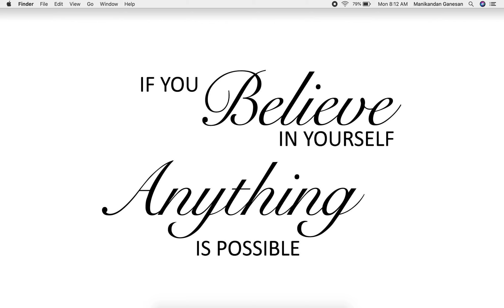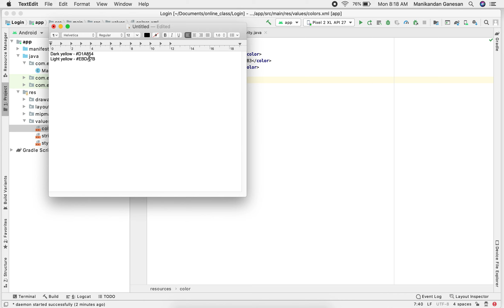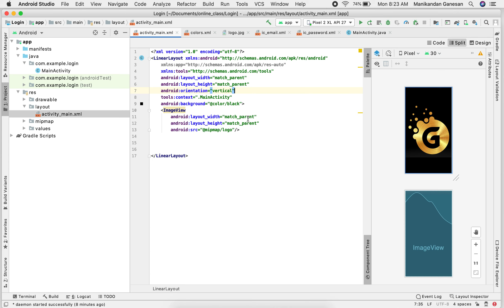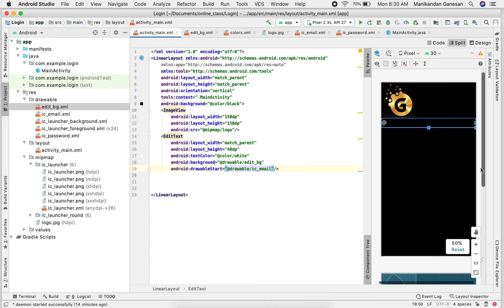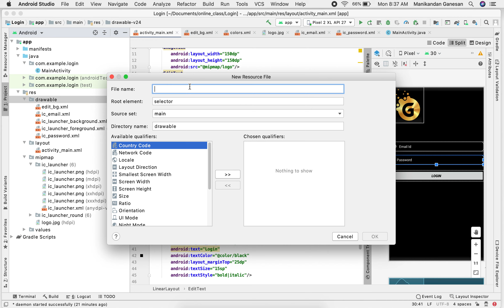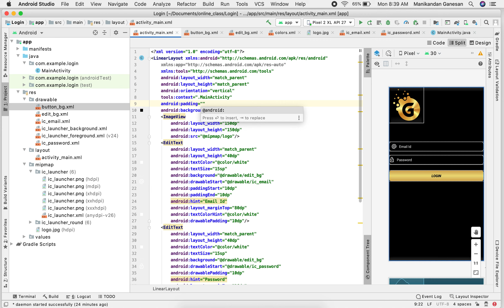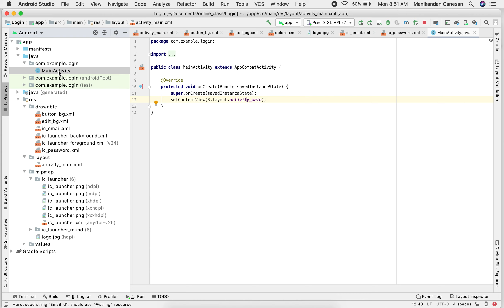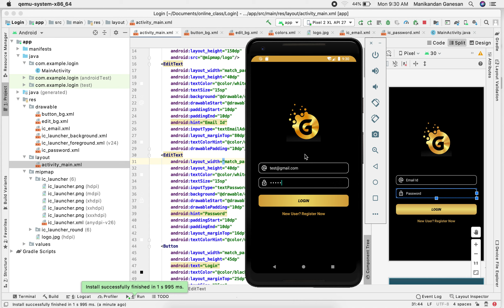#4 What is linear layout? || How to use layout margin & padding? || Login screen design || Tamil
Learn android design using linear layout.
Margin vs Padding
Usage of vertical and horizontal orientations